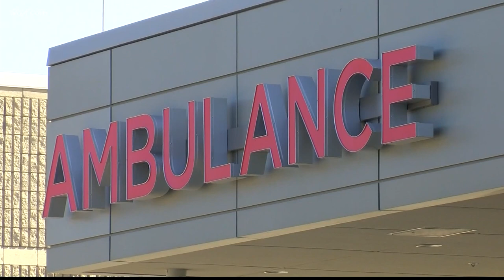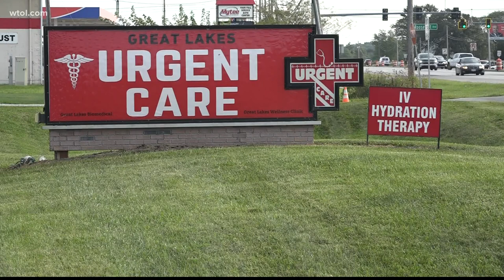Status of hospitals taking a toll on healthcare givers; Urgent Care clinics want to help with influx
The pandemic is taking a toll on our caregivers.

Medical health professionals say we're headed down a path no one wanted, especially with a COVID-19 vaccine available.